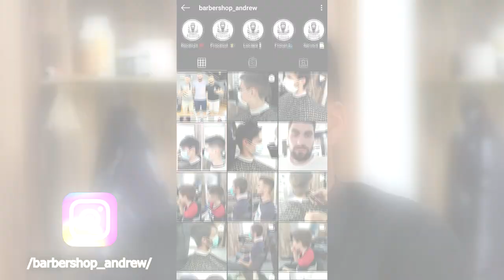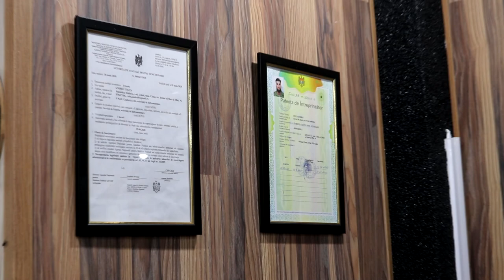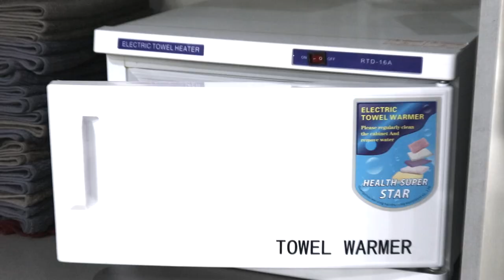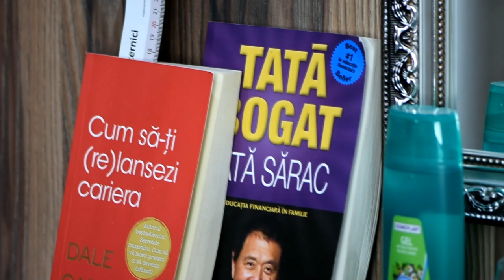ANDREI COLȚA - business, barbershop, stil | DIRECȚIA SUCCES #2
Salut! În această ediție îl cunoaștem pe Andrei Colța, un tânăr din Florești care a deschis primul Barbershop în municipiul Cahul și care are ambiții mari în dezvoltarea acestui business.

Dacă ți-a plăcut această ediție a emisiunii ”DIRECȚIA SUCCES” si vrei sa vezi mai mult, te invit sa te abonezi la canal si sa iti activezi notificarile, pentru a putea fi anuntat cand apare fiecare editie a emisiunii!

Directia Succes este o emisiune de divertisment si educationala care are scopuri si tenta apolitica, non-financiara si este sustinuta logistic de AO Perspectiva.